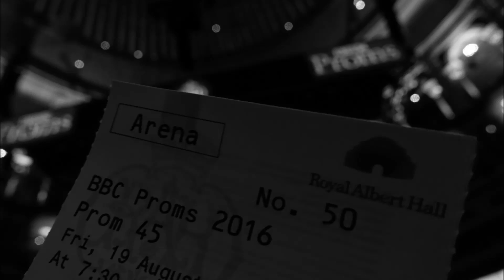Prom 45: Janáček : Věc Makropulos, (The Makropulos Affair), a concert performance; sung in Czech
Emilia Marty • Karita Mattila (soprano)/
Albert Gregor • Aleš Briscein (tenor)/
Dr Kolenatý • Gustáv Belácek (bass-baritone)/
Vítek • Jan Vacík (tenor)/
Kristina, Vitek's daughter • Eva Šterbová (soprano)/
Baron Jaroslav Prus • Svatopluk Sem (baritone)/
Janek • Aleš Vorácek (tenor)/
Count Hauk-Šendorf • Jan Ježek (tenor)/
Stage Technician • Jiri Klecker (baritone)/
Cleaning Woman • Yvona Škvárová (contralto)/
Chambermaid • Jana Hrochová-Wallingerová (contralto)/
BBC Singers (men's voices)/
BBC Symphony Orchestra/
Jirí Belohlávek, conductor/
Kenneth Richardson, stage director